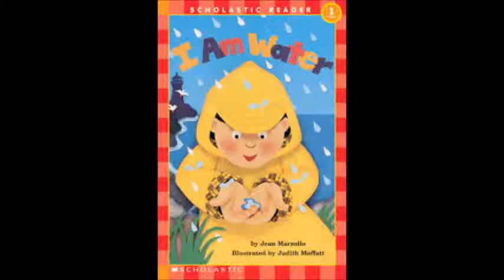I Am Water by Jean Marsollo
A Namdong SLP Read-Aloud

Read by Jessica Watkins